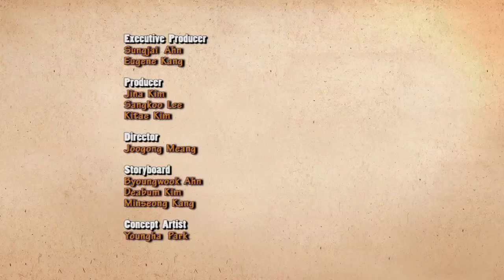22 Larva - Ice Road